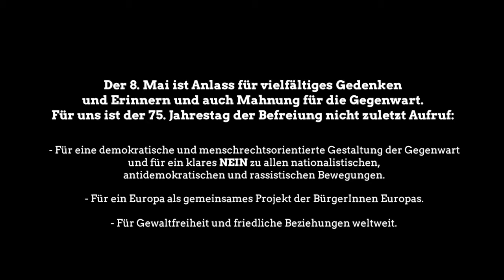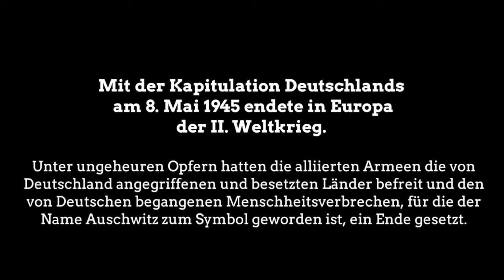Sergeantin Tamara Astachowa, Sowietische Armee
Frische Nehrung bei Danzig, 30. April 1945
Aus: Walter Kempowski, Das Echolot. Abgesang '45. Ein kollektives Tagebuch, S. 250f.